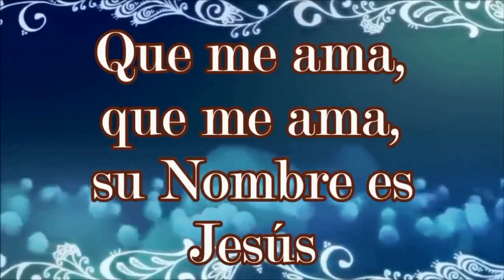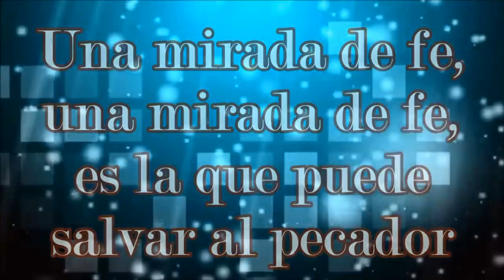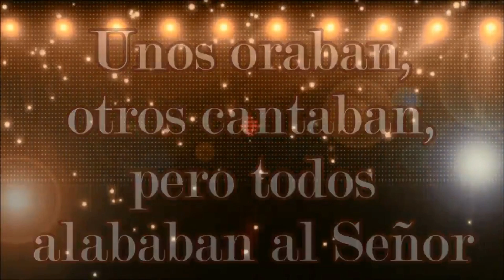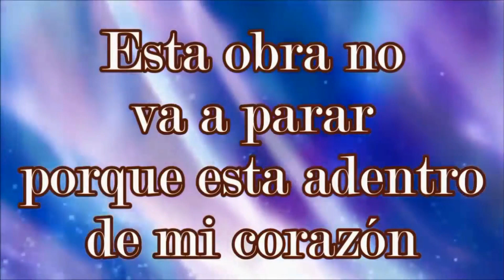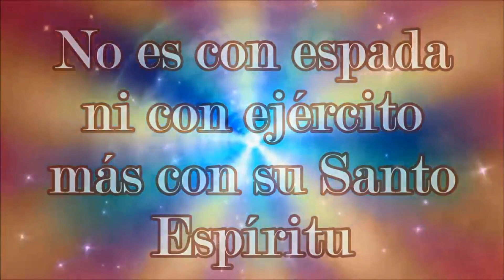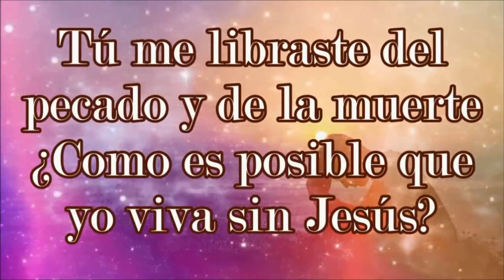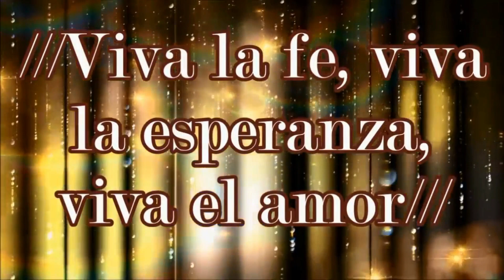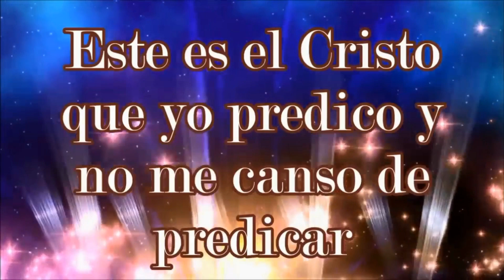ALABANZAS ALEGRES CATOLICOS